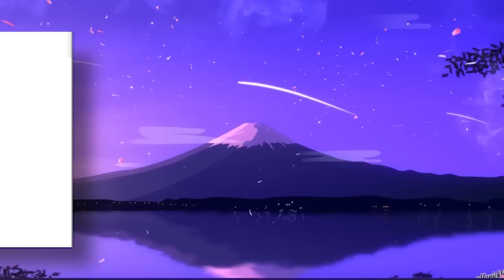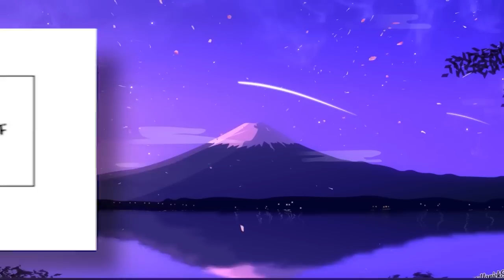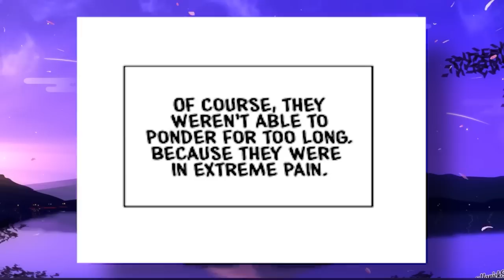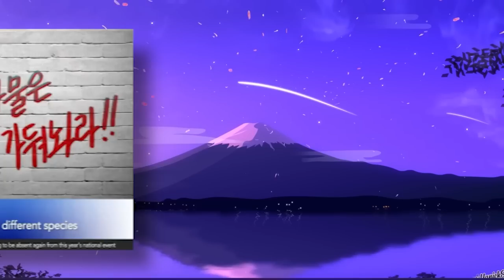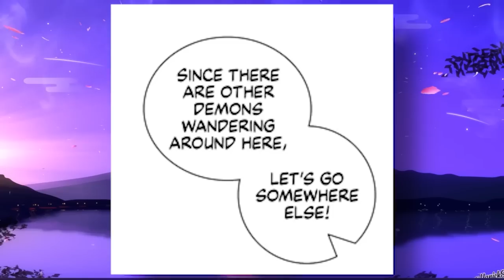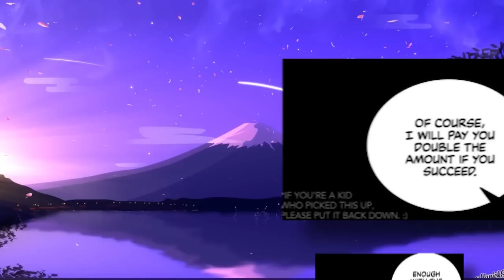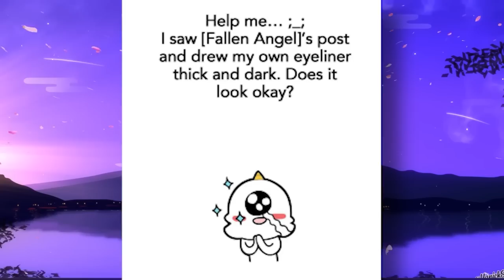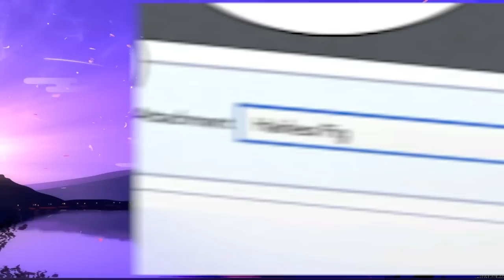Skeleton Becomes a Single Father by Accident | Manhwa Recap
Synopsis: Life becomes a nightmare for Skelly when the oddest cat they've ever seen arrives on their doorstep. It's definitely not the Persian cat they ordered... not only is it hairless, but it pees constantly and cries around the clock. As if the neighbors' complaints aren't enough trouble, the vet bills are sky high and nearly bankrupts the newly independent skeleton. But even a mutant cat deserves an owner
MANHWA, anime, manga, MANHUA, resumen, resumen, dongua, ManhwaCapped, manhwa resumen